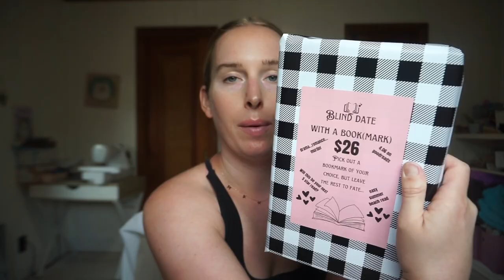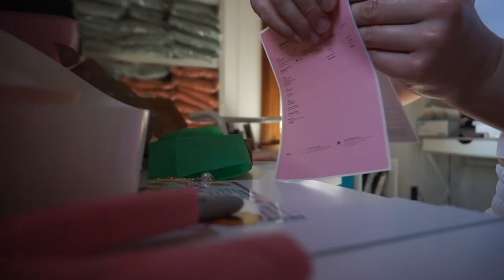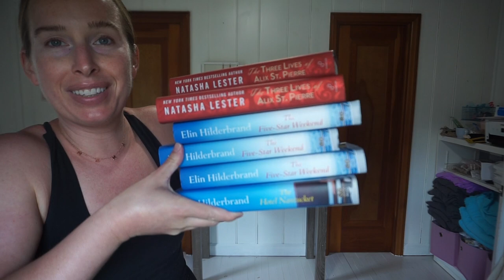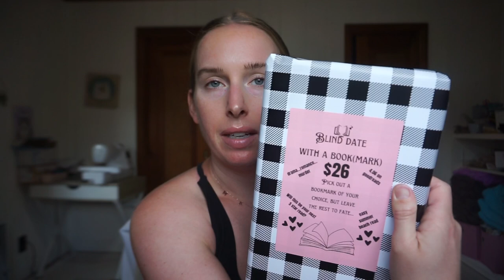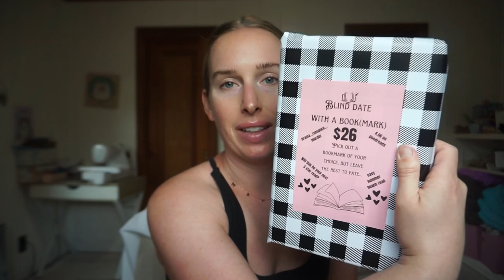Put on cozy socks...We've got market prep! ✨Packing orders, embroidery, blind date with a book(mark)